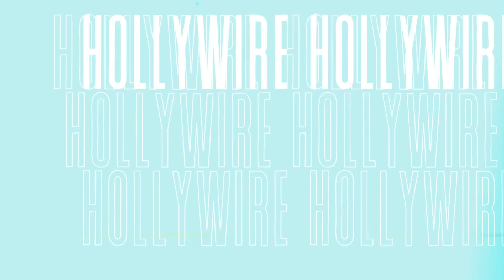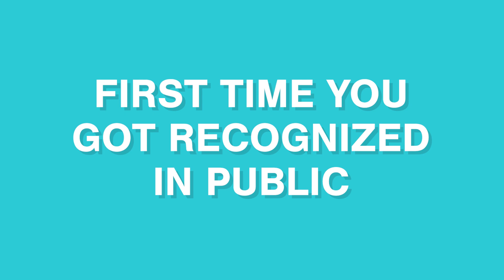Braden Bales Plays Hollywire Firsts and Talks New EP "NOMAD"